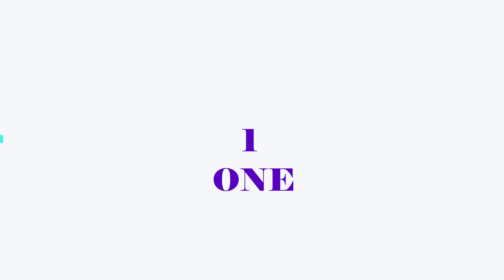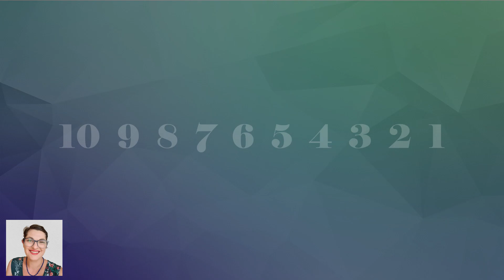LET'S COUNT TO TEN | 1-10 | KIDS SONGS | PRESCHOOL LEARNING | FUN KIDS MUSIC | COUNT WITH ME | SK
Let's get up, move our feet, have a wiggle and count to 10!